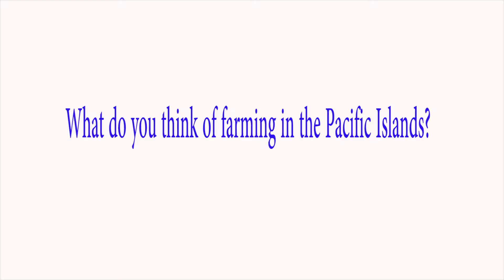Pacific Farming Poll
We wanted to hear from Pacific Islanders their  thoughts on farming in the Pacific and if it should change.